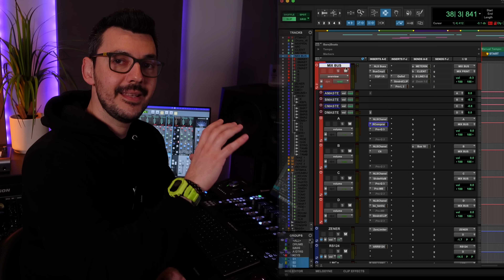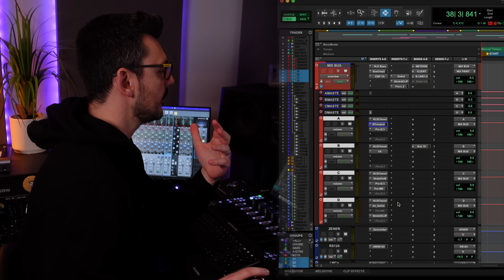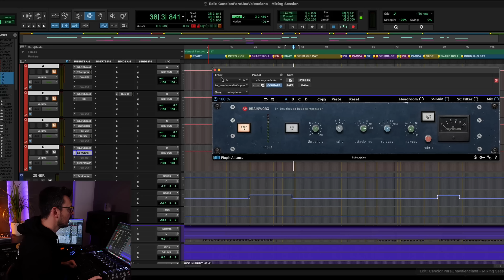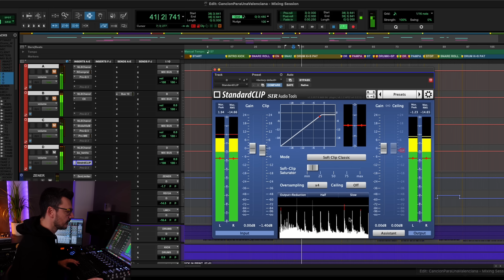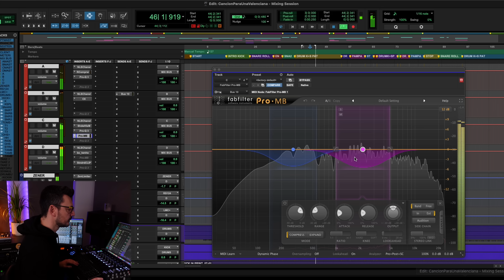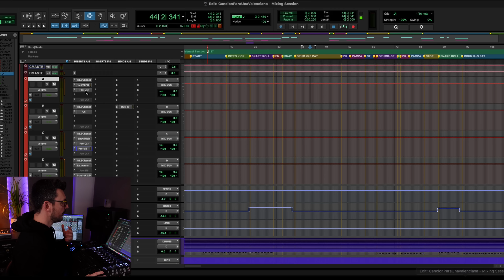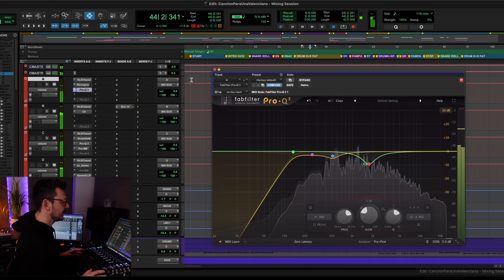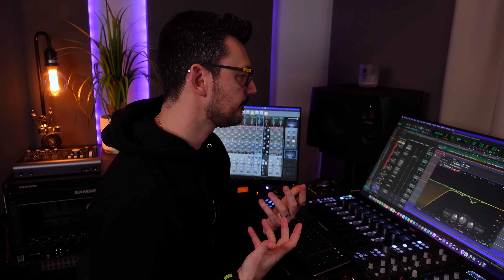El poder de la técnica de Multi-buses al mezclar!